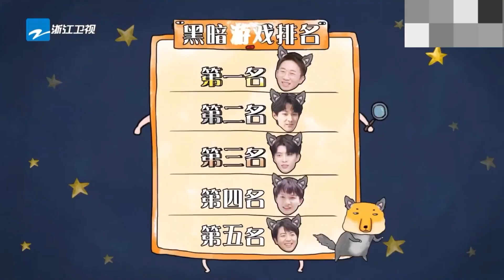周深 & 杨迪 为何发出高分贝惊叫！春游家族摸黑捉迷藏太刺激了吧！